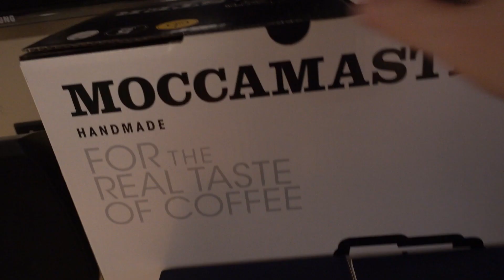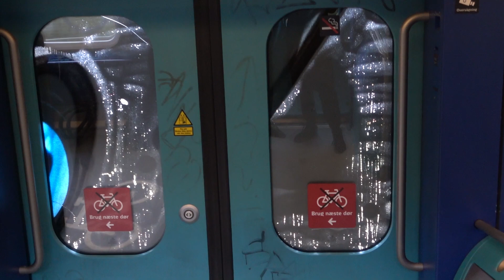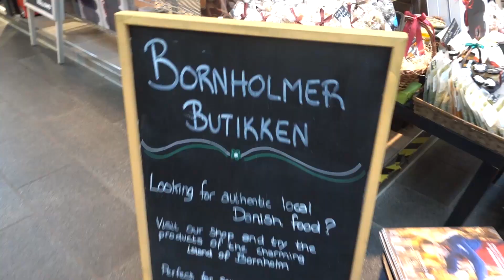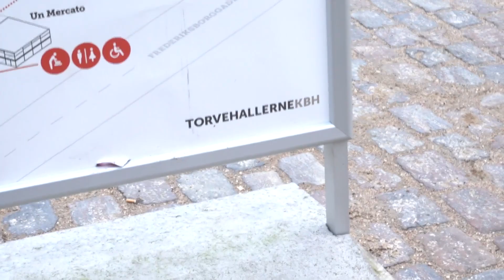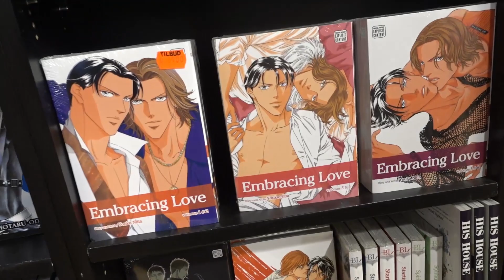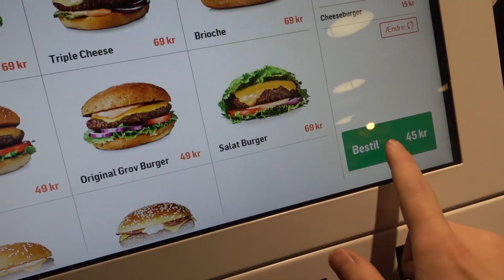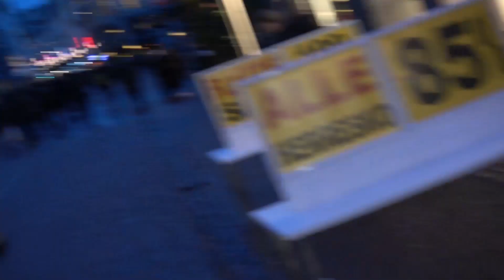FARVEL KØBENHAVN.....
Vi skal snart flytte, så vi nyder det sidste vi kan af København.